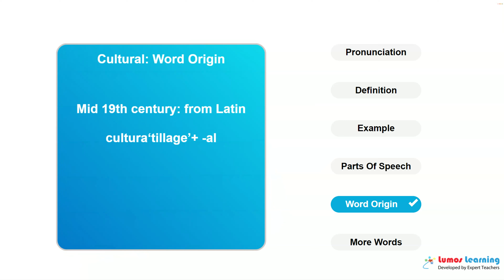CULTURAL - Definition, pronunciation, grammar, meaning - Practice grade 8 vocabulary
CULTURAL - pronunciation and meaning. This video helps you learn the word CULTURAL. It includes pronunciation, spelling, sample sentences, definition and parts of speech. This word is suitable for students in grade 8. There are several grade 8 reading passages such as Effects of Video Games, that use the word CULTURAL. You can learn additional grade 8 words and answer interactive quizzes by visiting